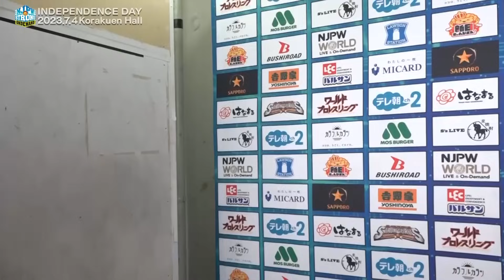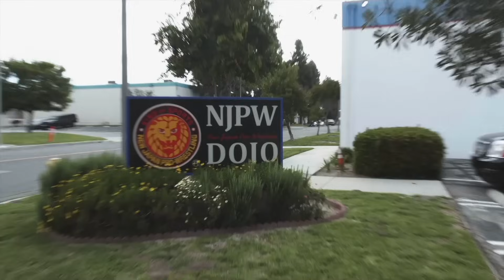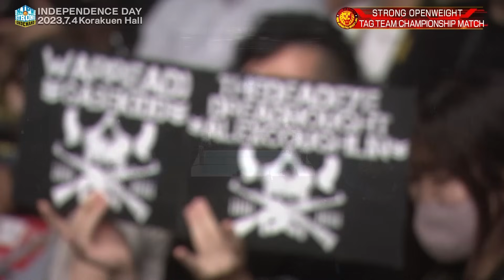FREE FULL EPISODE! Bishamon vs War Dogs, DDM vs Willow Nightingale & Momo Kohgo! | STRONG on Demand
January 13 BATTLE IN THE VALLEY San Jose CA